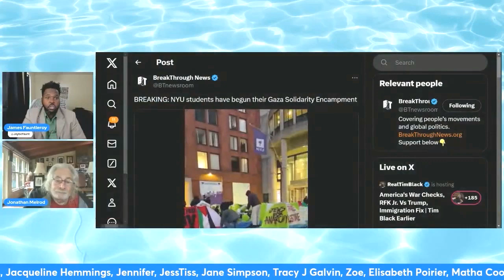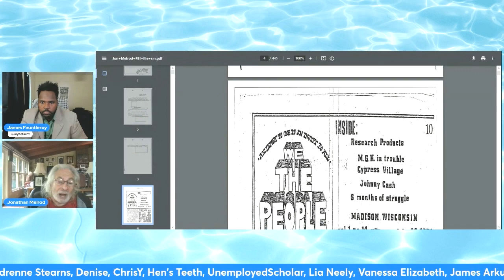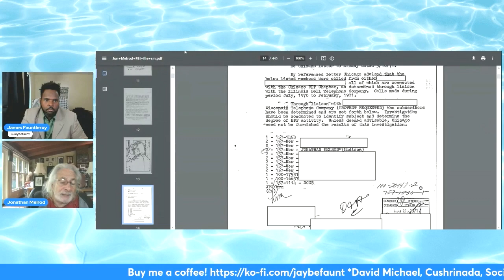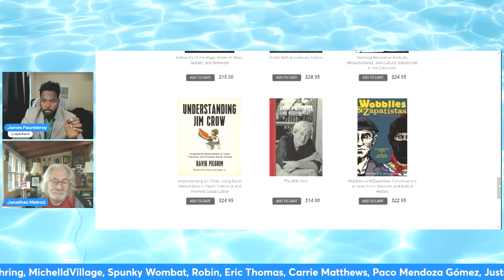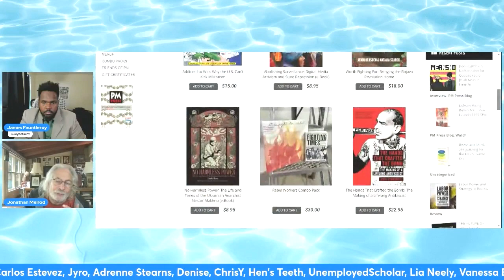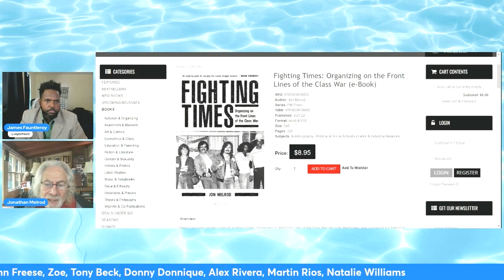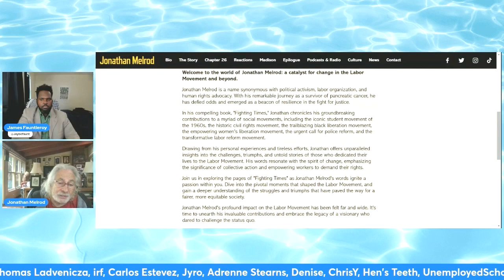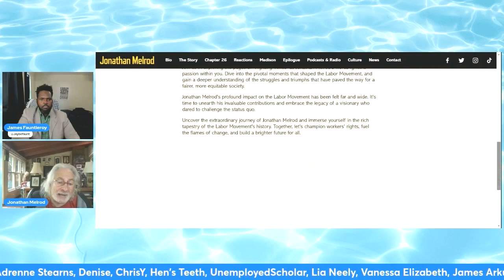We were teaching ourselves why the system oppresses us here, Jon Melrod Joins